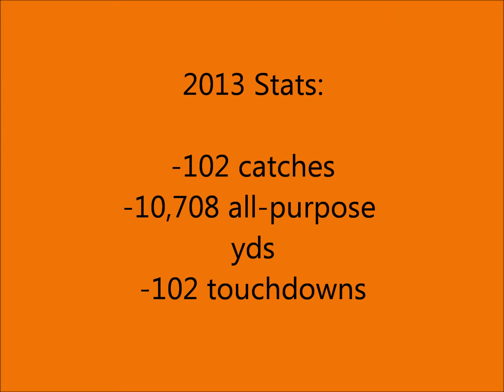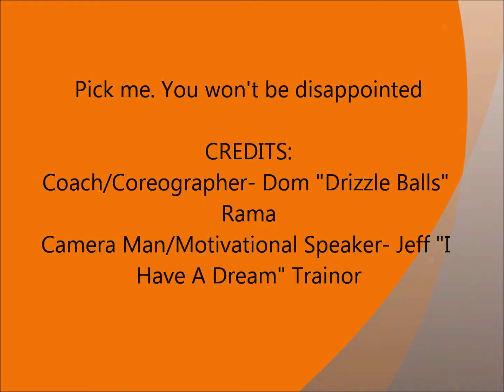Ontario D'west Negro (Oklahoma State) Highlight Tape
Best WR in the nation